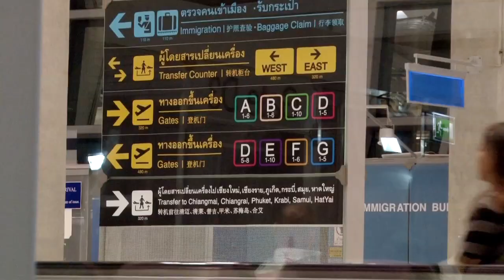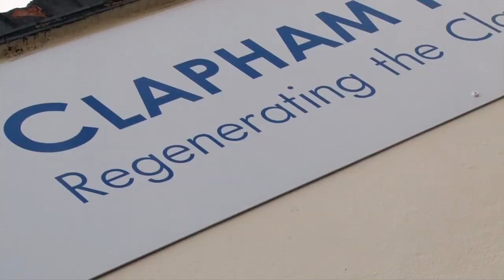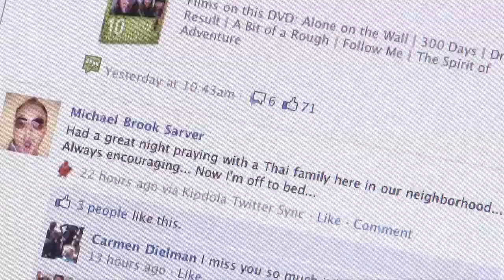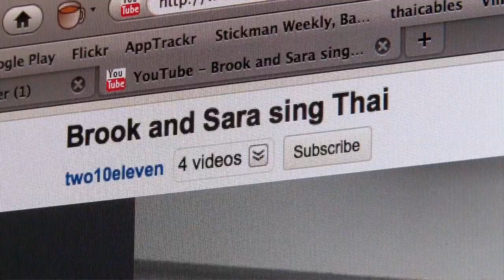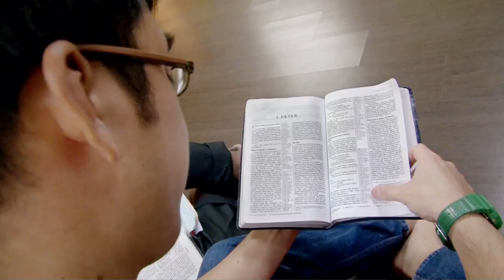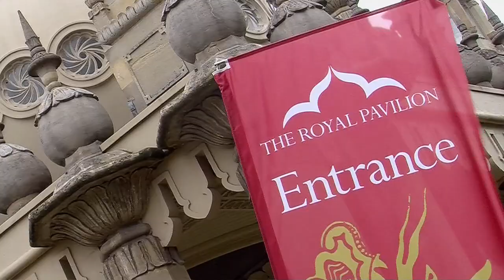OMF and Latin Link in mission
Find out more about the importance of mission and hear from one of our ex-Steppers about how short-term mission has impacted and changed her life.